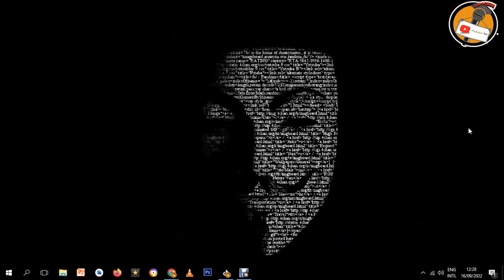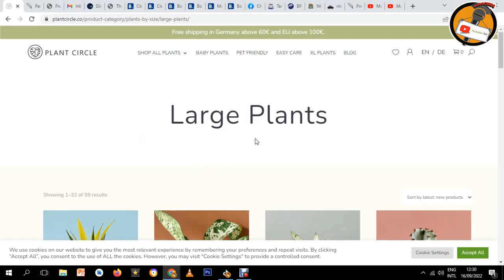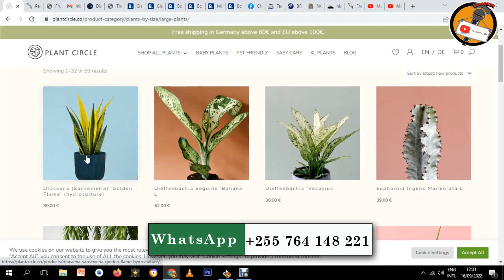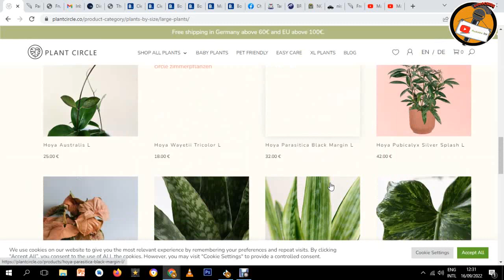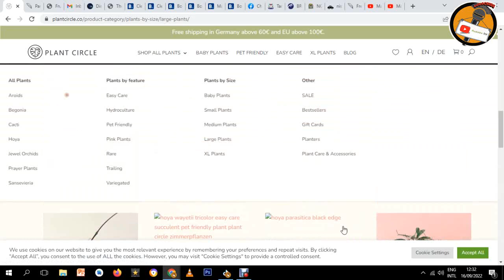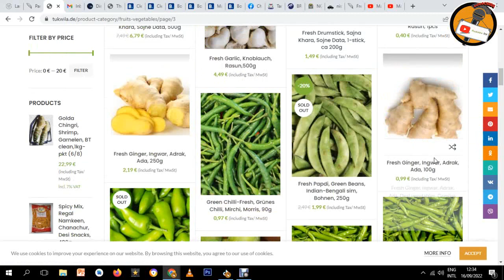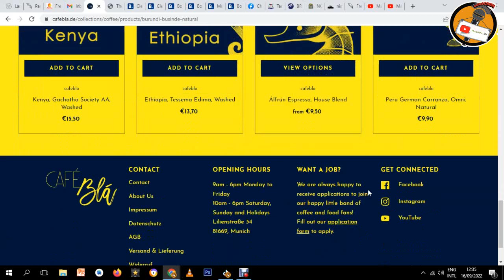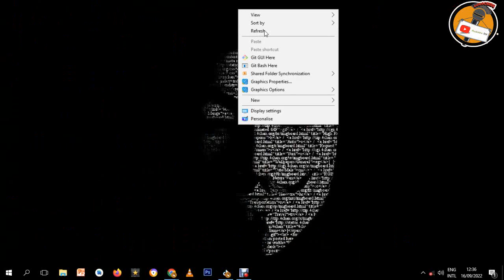Utashangaa !! Bei ya Matunda, Maua na Mboga Mboga Ulaya, Embe moja had Elfu 5 maua hadi laki 2